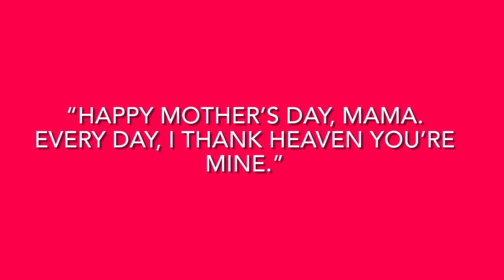Mother’s Day Messages#what to write in Mother’s Day card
Mother s Day is a very special day in every child life.so Here are few messages that you can write in Mothers Day cards.so let’s celebrate Mother’s Day wish your mom .these messages are helpful for you to write in mother Day cards
WWE.YouTube.com/ladiescircle15